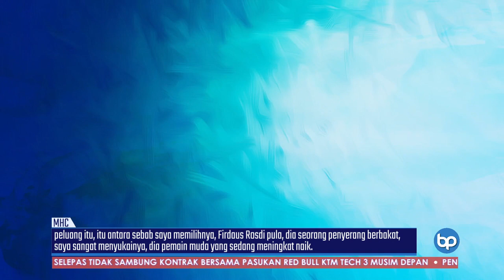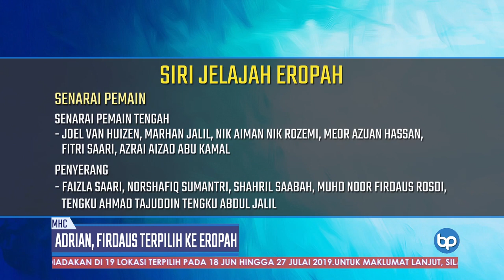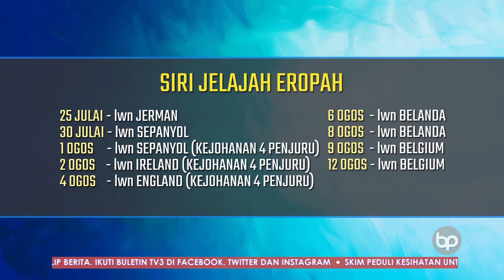Adrian, Firdaus Terpilih Ke Eropah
Dua muka baharu, penjaga gol, Adrian Andy Albert dan penyerang muda, Firdaus Rosdi antara yang tersenarai untuk menyertai siri Jelajah Eropah skuad hoki kebangsaan hujung bulan ini.